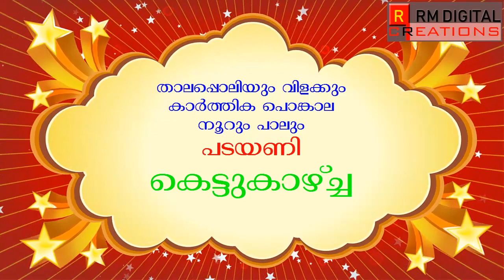Uthramaholsavam 2019 Promo